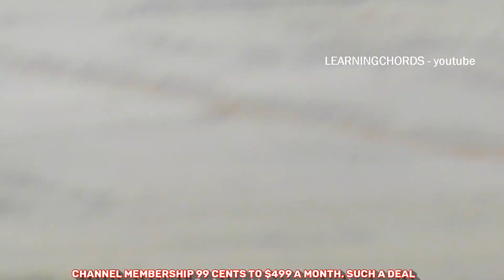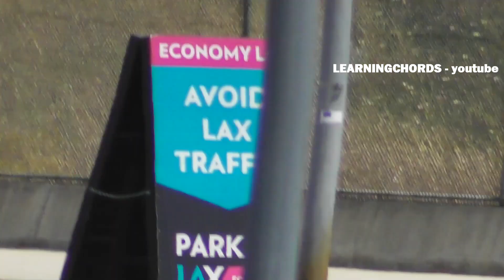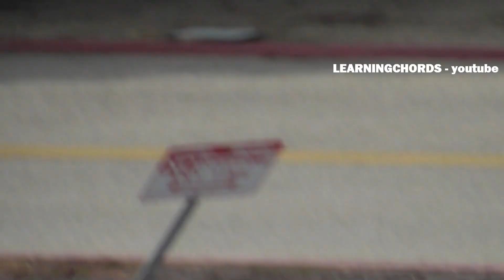90 MINUTES MEMBERS ONLY PLANE SPOTTING LAX LIVE STREAM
90 MINUTES MEMBERS ONLY PLANE SPOTTING LAX LIVE STREAM

Buy GoPro HERO10 Black HERE!
Buy CyberLink PowerDirector 20 HERE!
Buy DJI Action 3 HERE!
Buy DJI Osmo Action HERE!
Buy GoPro HERO11 Black HERE!
Buy Insta360 X3 HERE!
Buy Sony Alpha 7 IV HERE!
Buy Panasonic GH6 HERE!